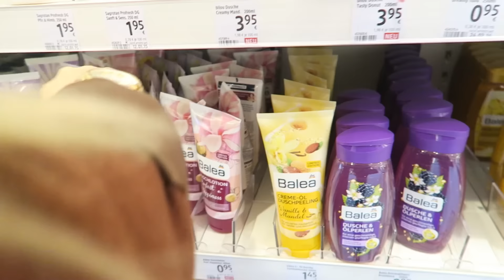BAUM SCHMÜCKEN & Alles steht KOPF... Vlogmas 9